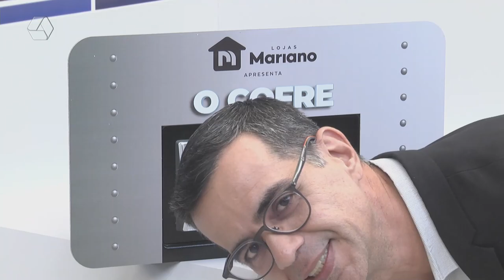Internauta, Juliana, ganha par de ingressos para o Circo Mágico